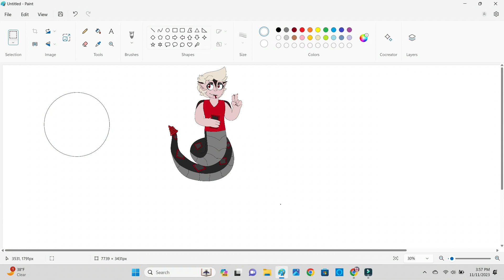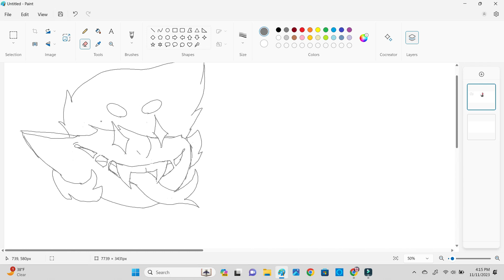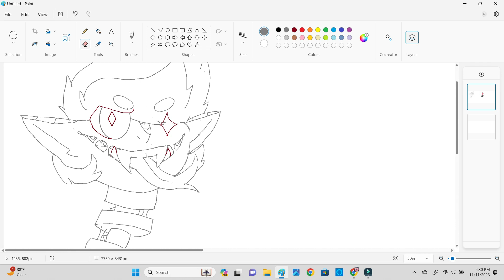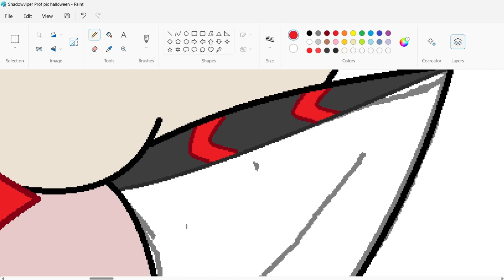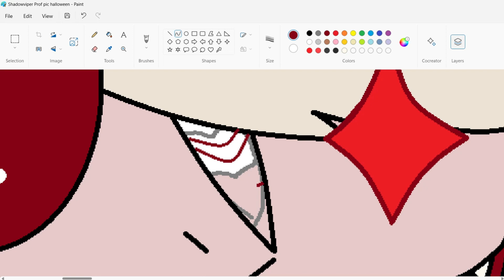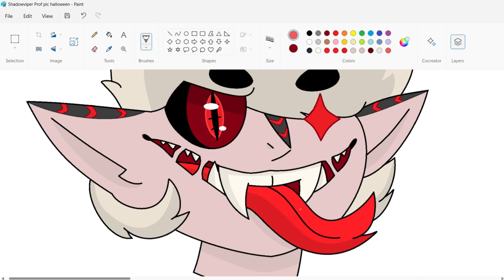ShadowViper (MILD GORE 13+) | Gift Speedpaint!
✰♫♪•*¨·٠•●♥✿ SakuraVibez VA ✿●♥٠·¨*•♪♫✰

This is a little gift I made for my buddy ShadowViperYT! I decided to draw his Naga OC in my horror style!

                           ⋅.˳˳.⋅ॱ˙˙ॱ⋅.˳˳.⋅ॱ˙˙ॱᐧ.˳˳.⋅⋅.˳˳.⋅ॱ˙˙ॱ⋅.˳˳.⋅ॱ˙˙ॱᐧ.˳˳.⋅⋅.˳˳.⋅ॱ˙˙ॱ⋅.˳˳.⋅ॱ˙˙ॱᐧ.˳˳.⋅